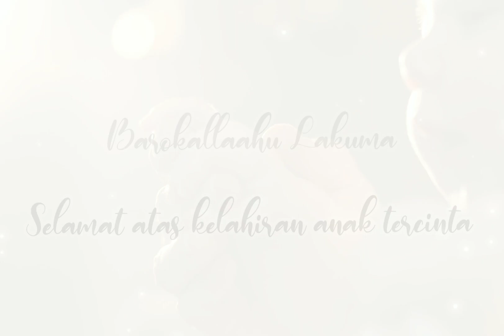Contoh Video Ucapan Kelahiran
Footage : Mixkit.Co